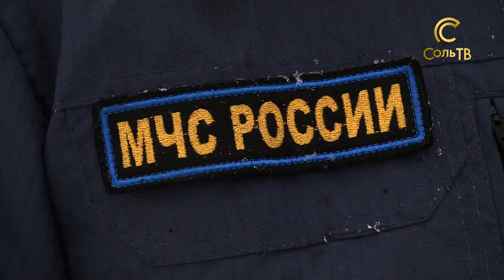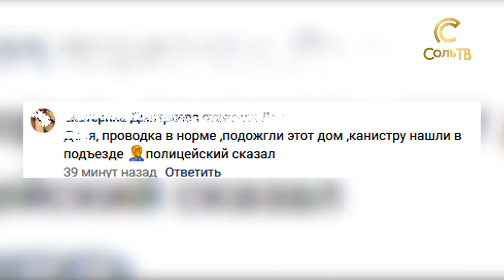Сгорел дотла_19.11.2018_СольТВ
В северной части города в минувшие выходные произошёл пожар, который оставил без крова несколько семей. Подробности прямо сейчас.